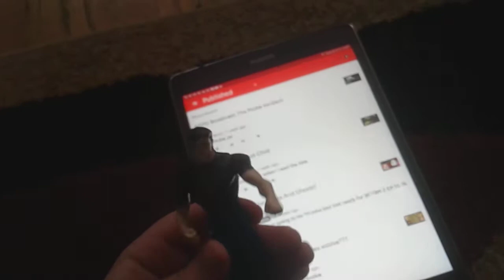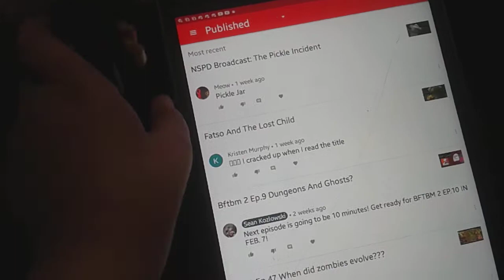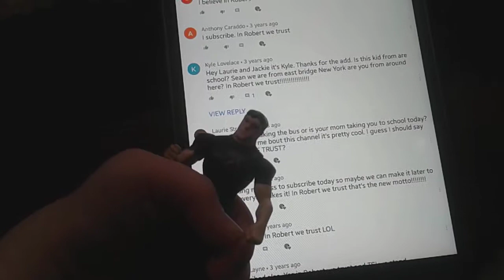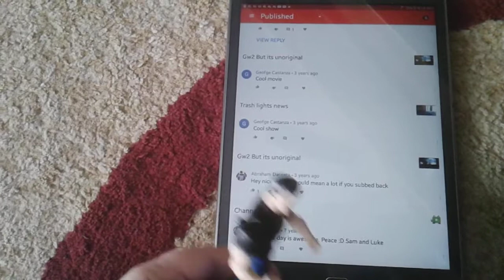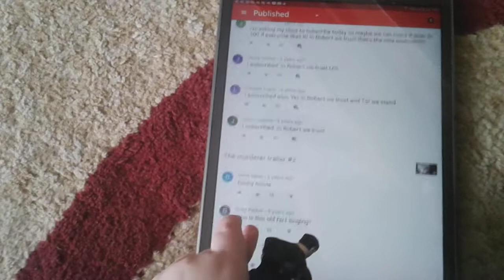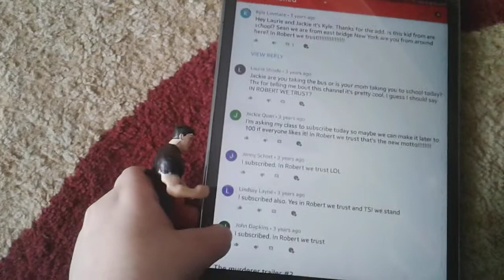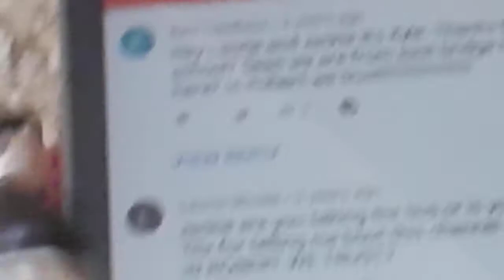Robert Reads Your Comments #11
Robert is back with his comment reading tablet!